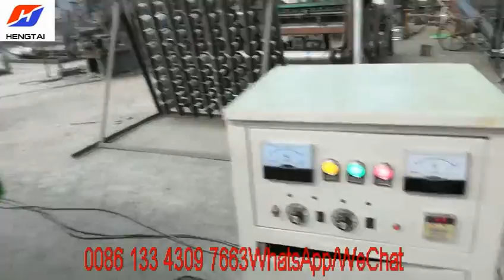Full automatic wire mesh welded machine/machine of welded wire mesh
Hengtai factory with 18 years experience for manufacture many types of welded&weaving Wire Mesh Machine

ملحومة آلة سلكية
용접 철망 기계
сварная сетчатая машина
welded ဝါယာကြိုးကွက်စက်
เครื่องเชื่อมลวดตาข่าย
kaynaklı tel örgü makinesi
वेल्डेड तार जाल मशीन
hàn lưới máy